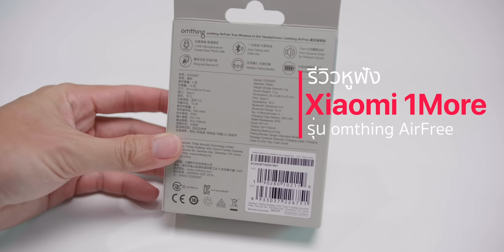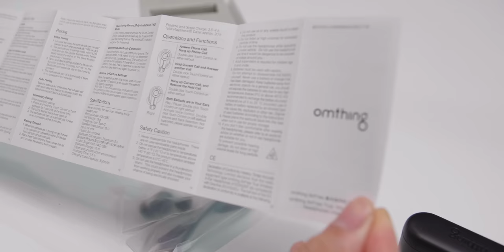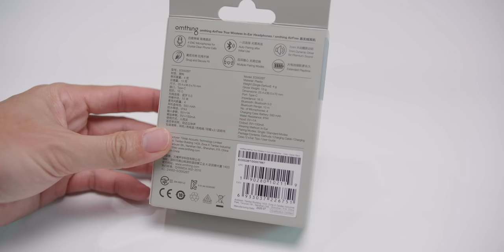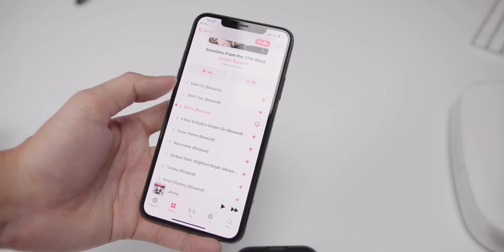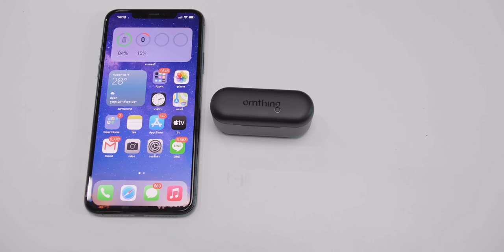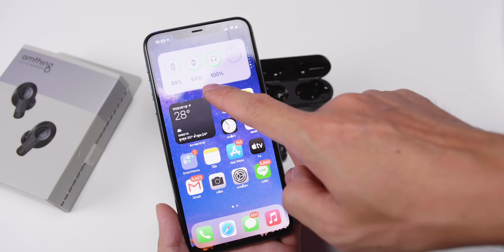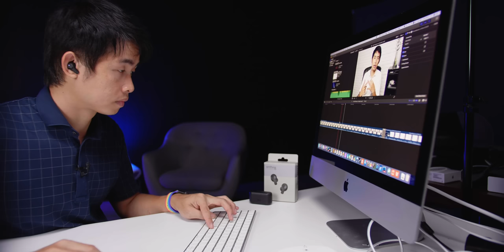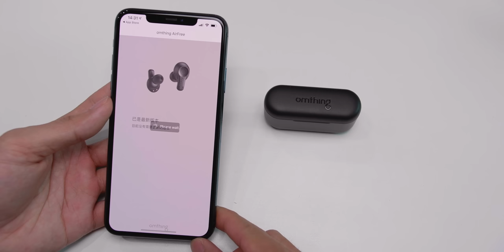รีวิว Xiaomi 1More รุ่น omthing AirFree หูฟังไร้สาย คุณภาพเสียงน้อง ๆ AirPods Pro !!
รีวิวหูฟัง Xiaomi 1More รุ่น omthing AirFree ปี 2020 เสียงดีมาก เบสดี เวทีเสียงกว้าง ไมค์ชัดแจ๋ว ดีจริงไม่หลอกตา เสียงดีมาก ไมโครโฟนดี ทนน้ำ IPX4 ฯลฯ

หูฟังไร้สาย Xiaomi 1More รุ่น omthing AirFree แบบ True Wireless ราคาเปิดตัวปกติอยู่ที่ 1,990 บาท แต่เดี๋ยวก่อน ช่วงเปิดตัวนี้มีโปรโมชันลดสะท้านฟ้าท้า COVID-19 มาก ๆ ทาง Xiaomi Youpin จัดโปรในราคาพิเศษสุด ๆ เริ่มต้นเพียง 659 บาทเท่านั้น

ชื่อ : omthing AirFree True Wireless In-Ear Headphones
โมเดลผลิตภัณฑ์ : EOO02BT
น้ำหนักทั้งกล่อง : 43 กรัม
น้ำหนักหูฟังแต่ละข้าง : 4 กรัม
พอร์ตการชาร์จ : Type-C
Impedance : 32 โอห์ม
ขนาดของไดร์เวอร์ : 7 mm
Input: 5V/1A
Output: 5V / 150 mA
สัญญาณ Bluetooth: Bluetooth 5.0
โปรโตคอล Bluetooth: BLE / HSP / HFP / A2DP / AVRCP
รองรับ Codec : AAC/SBC
ระยะของ Bluetooth : 10 เมตร (สภาพแวดล้อมโล่งไม่มีสิ่งกีดขวาง)
ระยะเวลาการชาร์จ: 1.5 ชั่วโมง
ความจุของกล่องชาร์จแบตเตอรี่: 550 mAh
ระยะเวลาการใช้งานต่อการชาร์จ : 3.5 - 4 ชั่วโมง
ระยะเวลาใช้งานร่วมกับเคสชาร์จ : 20 ชั่วโมง
การทนของเหลว : IPX4
วัสดุ : พลาสติก

เลือกช็อปตามสะดวกได้เลยนะครับ

หวังว่าใครที่ช็อปไปแล้วหรือว่าใครมีหูฟังรุ่นนี้อยู่มาแชร์ประสบการณ์ที่ได้จากหูฟังนี้ไปด้วยกันนะครับ ผมรอฟังความเห็นอยู่